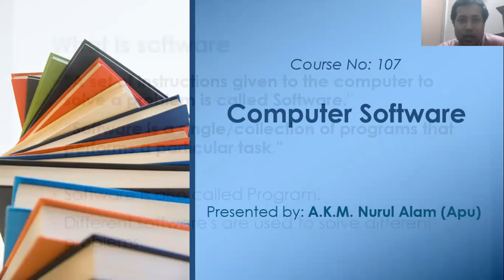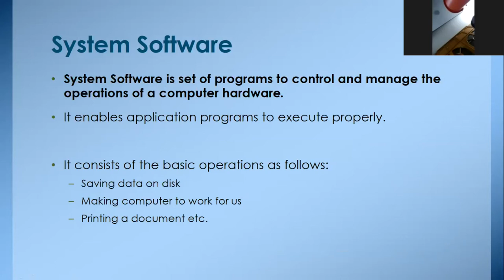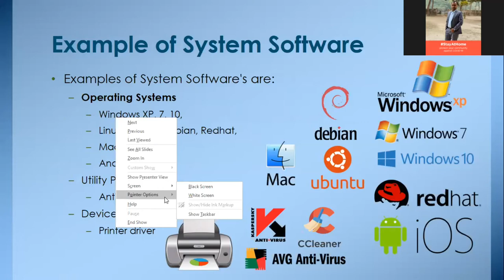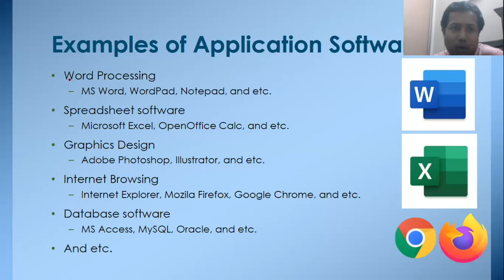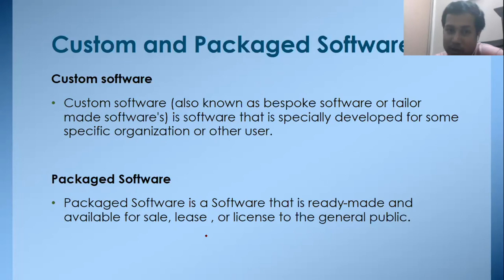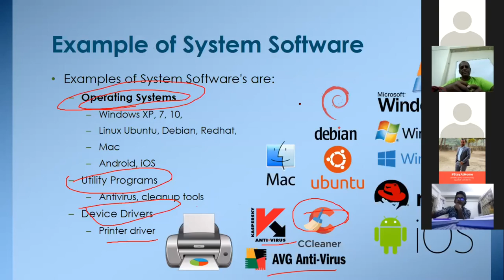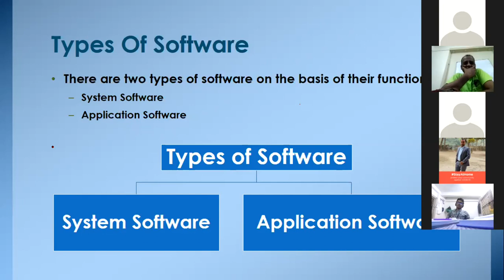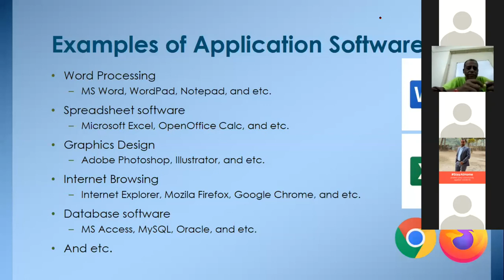Lecture on Computer Software by Apu || Basics of ICT || PGD in Library and Information Science, NU